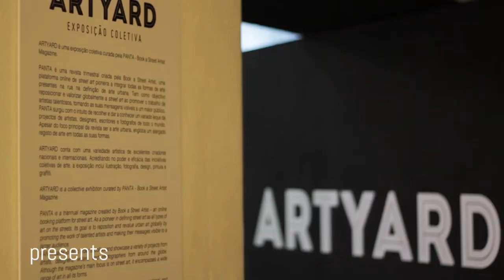ARTYARD Teaser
ARTYARD is a collective exhibition curated by PANTA - Book a Street Artist Magazine.

The exhibition hosts a wide array of art forms, including illustration, design, photography, street art, painting and tattooing.

We invite you to see the exhibited art work @ BALNEÁRIO | LXFactory (Building I, 3rd floor) from May 16 until June 30, 2014!

EXHIBITING ARTISTS

PERFORMING ARTISTS
at the Vernissage:

Video editing: Raquel Franca
Video shooting: Raquel Franca
Music: Riverside Productions (DJ mix) | Original by Faul & Wad Ad vs. Pnau